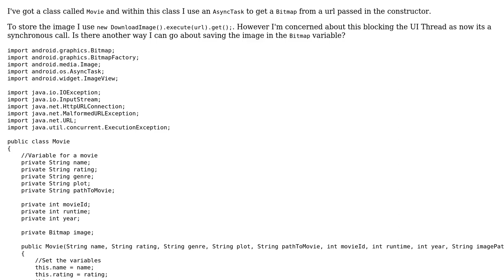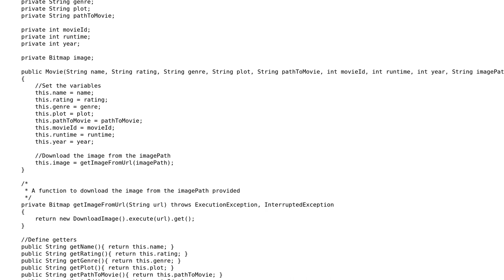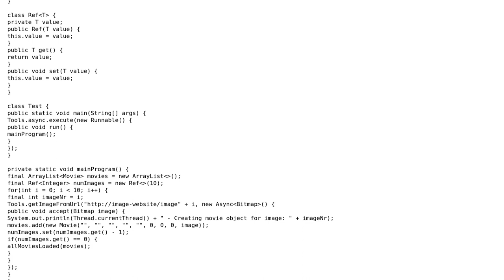Code Review: Android Movie Class With AsyncTask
With thanks & praise to God, and with thanks to the many people who have made this project possible! You are responsible for your own actions.